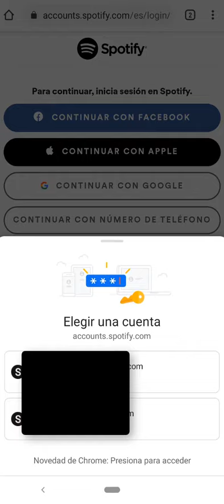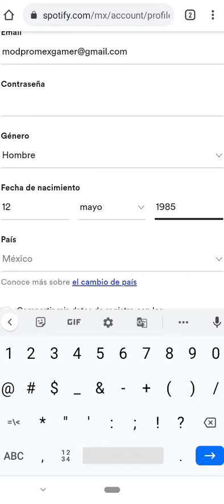COMO CAMBIAR LA FECHA DE NACIMIENTO EN SPOTIFY EN CELULAR 2020 Bien Fácil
En esta ocasión nuevo VÍDEO TUTORIAL en el cual AMBIAR LA FECHA DE NACIMIENTO EN SPOTIFY EN CELULAR 2020